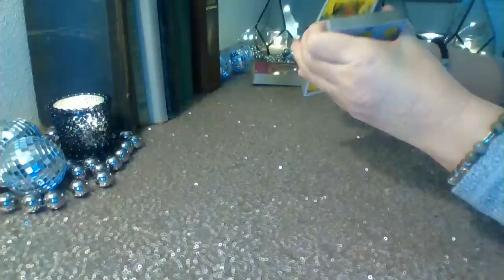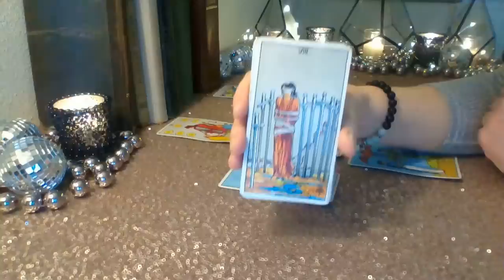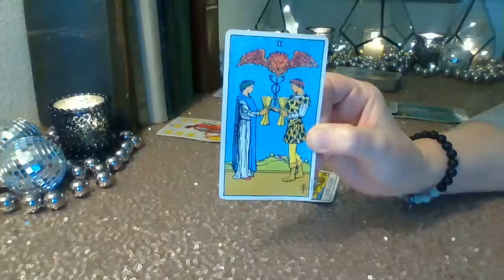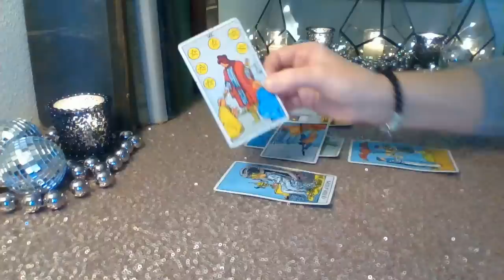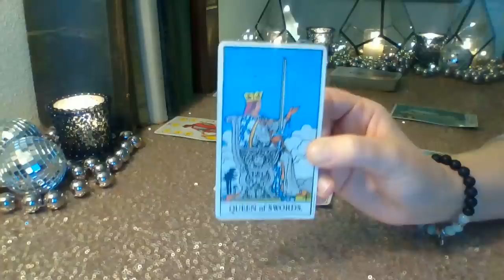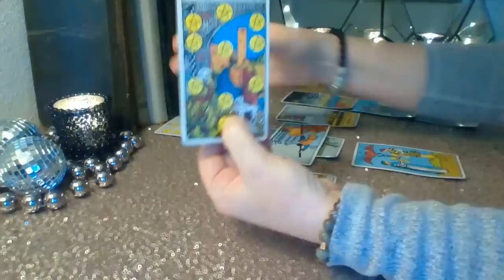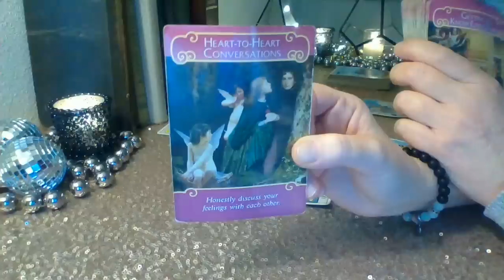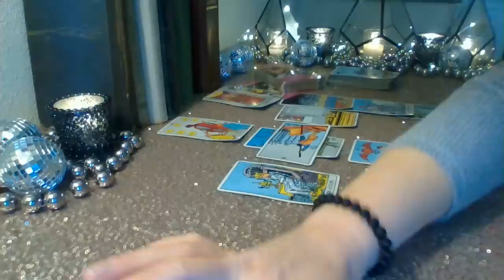Gemini January 2019: Unbreakable Bond ❤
Gemini ❤ Letting your walls down and healing from past hurts to obtain a long lasting soulmate connection❤